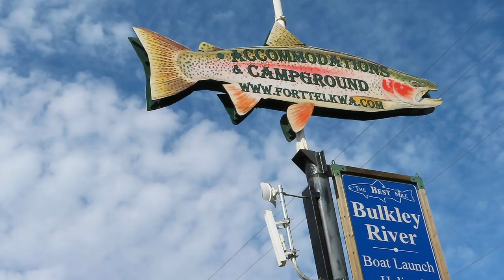2019 Alaska Road Trip | Fort Telkwa RV Park, Telkwa, BC | 61 Day Ultimate Alaska - Fantasy RV Tours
Alaska 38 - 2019 Alaska Road Trip | Fort Telkwa RV Park, Telkwa, BC | 61 Day Ultimate Alaska - Fantasy RV Tours

Fort Telkwa RV Park
BC-16
Tlkwa, BC